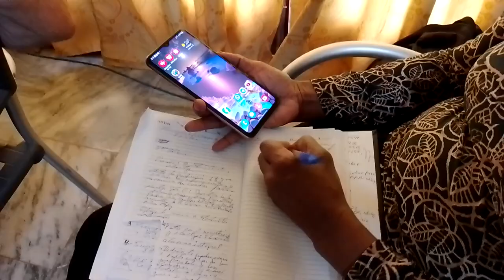Graduación de la Séptima Edición del entrenamiento a la reserva cuadros en Holguín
Periodista: Fernando Ballester